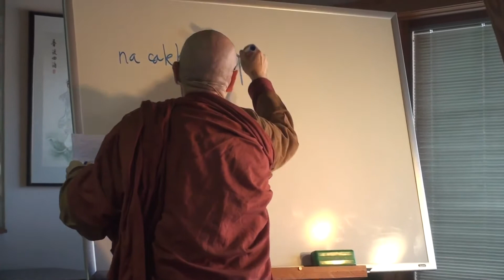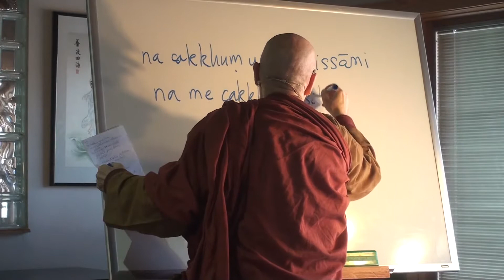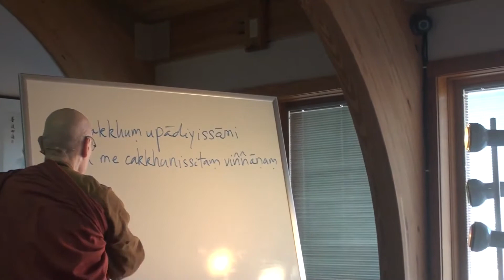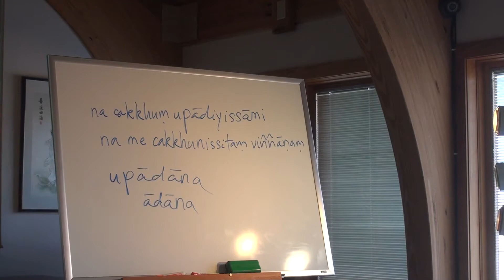Majjhima Nikāya (MN 143 & 147: Dec-5-2015) Bhikkhu Bodhi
"The Majjhima Nikāya, the Middle Length Discourses"
MN 143 Anathapindikovada Sutta: Advice to Anathapindikovada. The venerable Sariputta is called to Anathapindikovada’s deathbed and gives him a stirring sermon on non-attachment.

MN 147 Cularahulovada Sutta: The Shorter Discourse of Advice to Rahula. The Buddha gives Rahula a discourse that leads him to the attainment of arahantship.